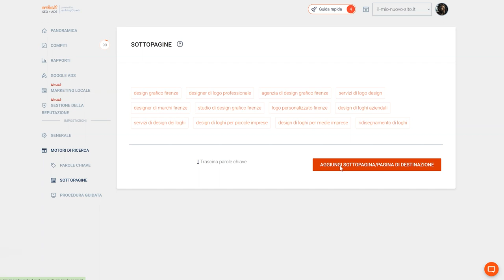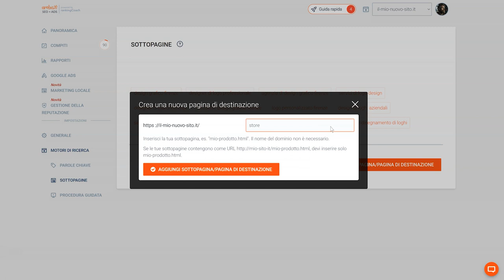Definire una sottopagina con rankingCoach